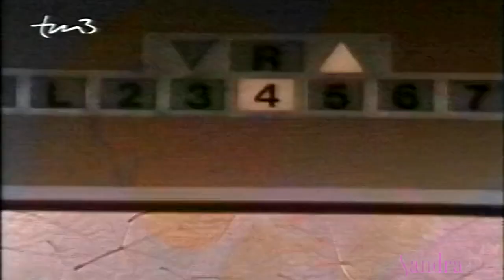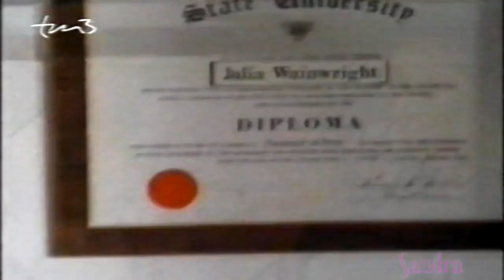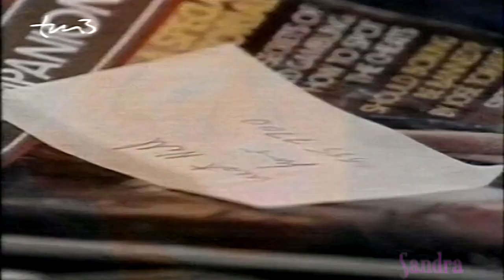Santa Barbara Episode 1267 German